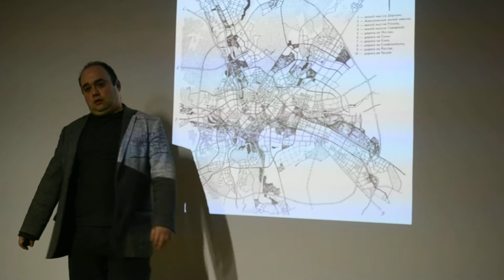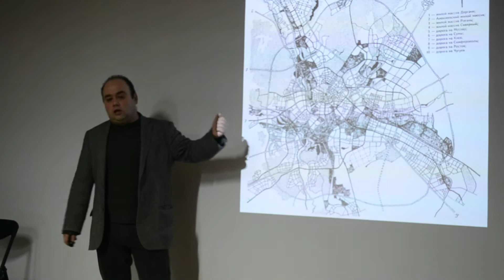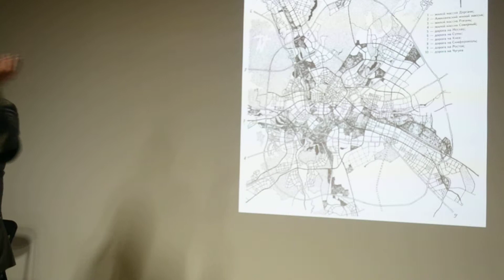Лекция "Картография" часть 8